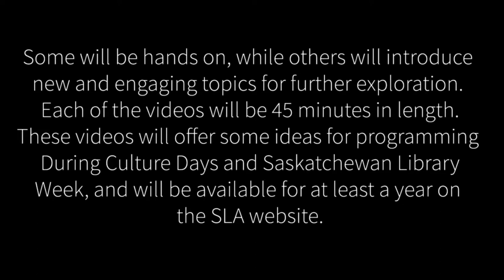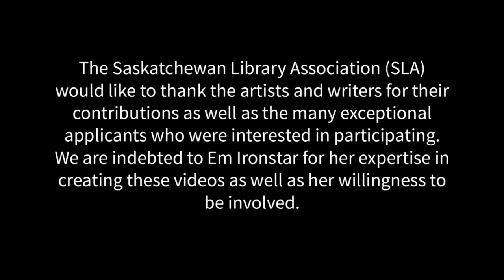A workshop about writing strong scenes with Alice Kuipers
As we continue to address programming possibilities in a pandemic age, Saskatchewan Libraries Association (SLA) has commissioned eight writers and artists to create short workshops, readings and presentations on a variety of topics. Some will be hands on, while others will introduce new and engaging topics for further exploration. Each of the videos will be 45 minutes in length. These videos will offer some ideas for programing during Culture Days and Saskatchewan Library Week, and will be available for at least a year on the SLA website. Confirmed presenters include;

• Clint Hunker (watercolour painting)
• Curtis Peeteetuce (introduction to body language and voice)
• Erickka Patmore (experimental painting to express and reflect upon one’s emotions)
• Gail Bowen (reading from her book “The Unlocking Season”)
• Kelley Jo Burke (workshop about pre-writing, beginning your writing)
• Leona Theis (reading from her novel-in-stories “If Sylvie Had Nine Lives”)
• Miriam Körner (storytelling and reading from her work)
• Alice Kuipers (a workshop about writing strong scenes)

The SLA would like to thank the artists and writers for their contributions as well as the many exceptional applicants who were interested in participating. We are indebted to Em Ironstar for her expertise in creating these videos as well as her willingness to be involved.

SLA gratefully acknowledges the financial support of SaskLotteries through SaskCulture.